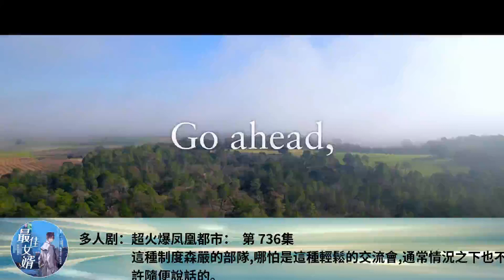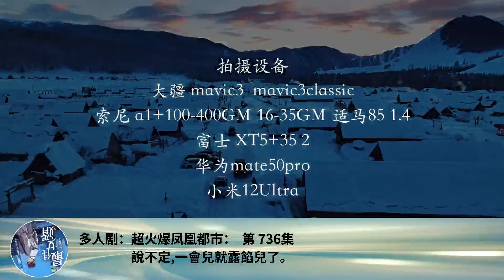多人劇：超火爆鳳凰都市： 第 736集